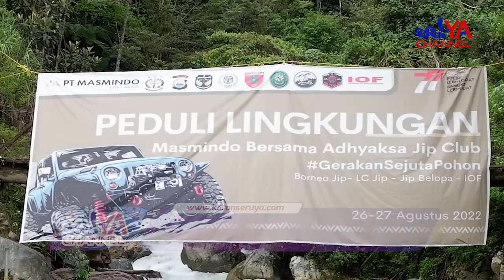Peduli Lingkungan, PT Masmindo Gandeng Adhyaksa Jip Club Galakkan Gerakan Tanam Sejuta Pohon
PT Masmindo Dwi Area bersama sejumlah komunitas Off Road yakni Adhyaksa Jip Club Belopa, Borneo Jip, LC Jip, Jip Belopa melakukan gerakan menanam sejuta pohon, 26-27 Agustus 2022. Kegiatan ini, wujud nyata kepedulian Masmindo terhadap lingkungan.

Kegiatan ini berlangsung selama dua hari, dirangkai Camping Ground di bantaran Sungai Songgang. Sementara lokasi penanaman pohon dilakukan di tiga tempat yakni, SMP Negeri 3 Bastem, bantaran Sungai Tobarru dan Desa Tolajuk.

Presiden Direktur PT Masmindo, Abidin Daeng Patompo dalam sambutannya mengatakan, menanam pohon adalah menanam kebaikan juga harapan kepada generasi akan datang.